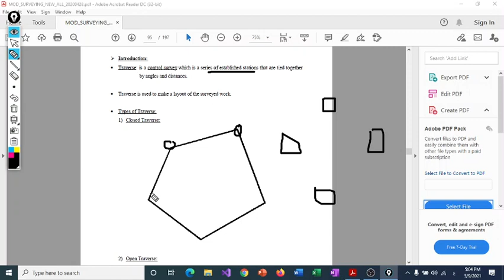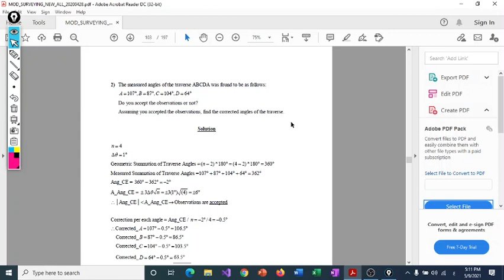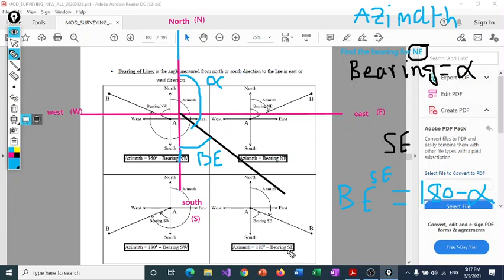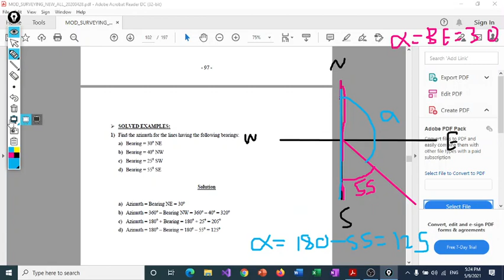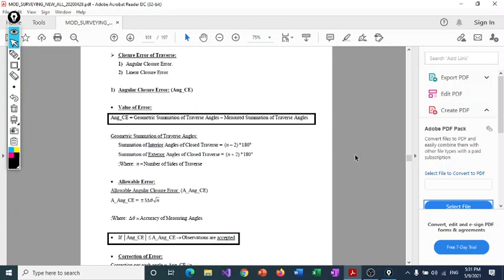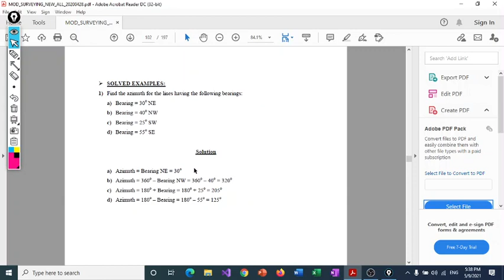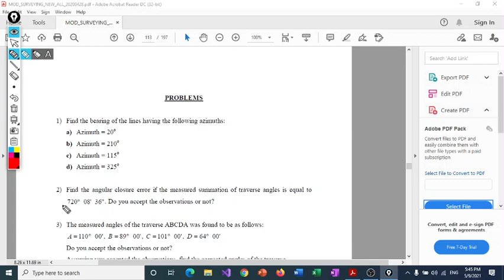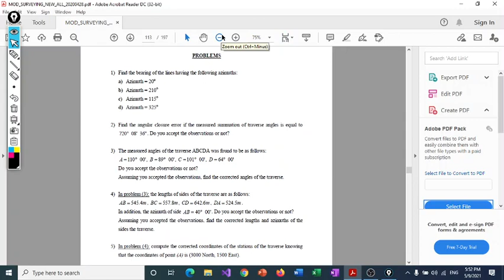Chapter 6 part 1